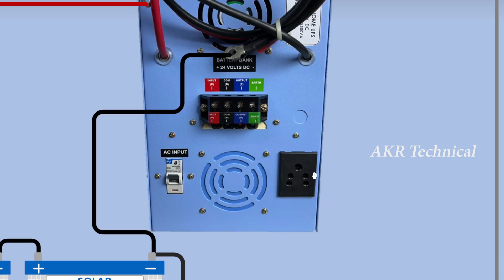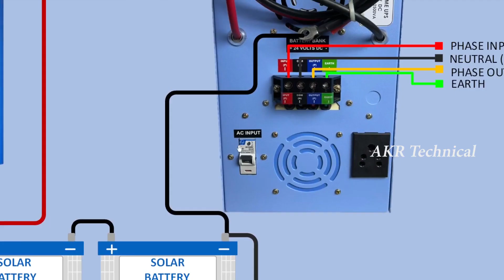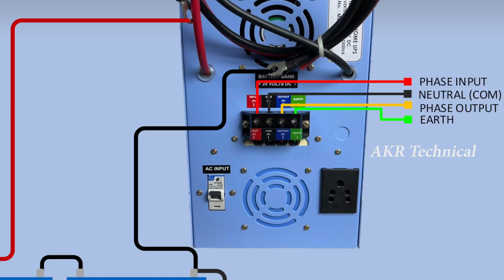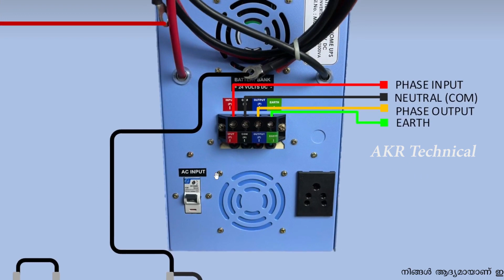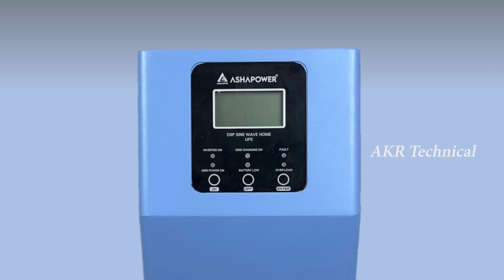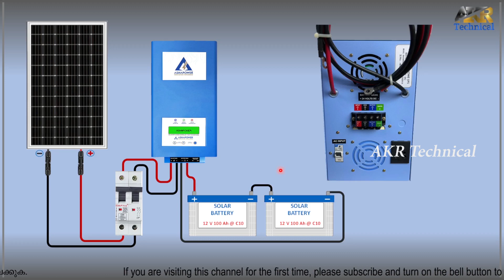Ashapower Inverter wiring connection and features | Ashapower Home UPS | AKR Technical Malayalam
ആഷാപവർ ഇൻവെർട്ടർ വയറിംഗ് കണക്ഷനും സവിശേഷതകളും. Ashapower Inverter wiring connection and features.

Hi,
I am Abhilash, welcome to our electrical engineering tech Malayalam YouTube  channel 'akrtechnical'.

YouTube video creating Gears:
1, Boya Mic
2, GRENARO Wireless Mic;
3, Tripod for camera and Phone
4, Camera